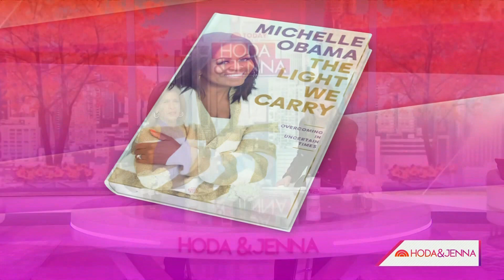HD | NBC Today Hoda&Jenna - Live from Studio 6A - Open and Closing - November 14, 2022